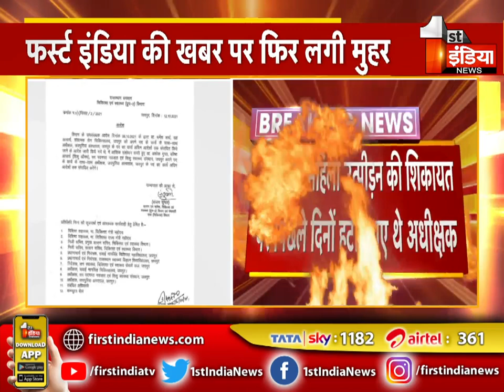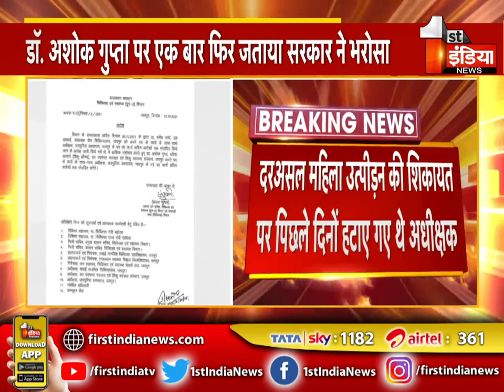Jaipuria Hospital के मुखिया बने Dr Ashok Gupta, एक बार फिर जताया सरकार ने भरोसा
About this Video:
Dr Ashok Gupta became the head of Jaipuria Hospital, once again expressed confidence in the government